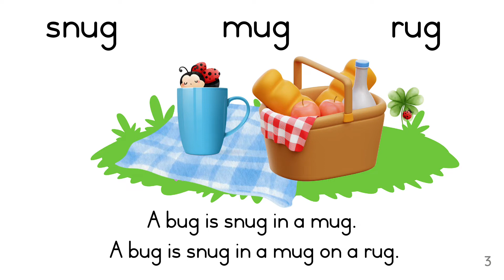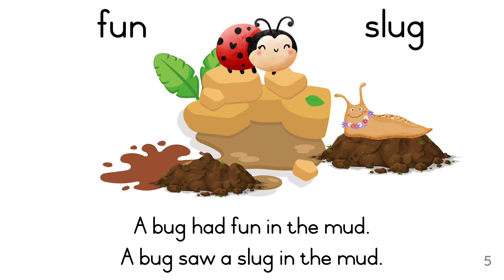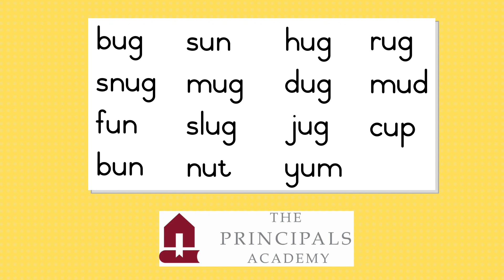Vowel Book Uu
Level 0 Book 5. One of 5 books in the series. This book uses CVC words with the 5 vowels to make a great easy reader for children who are starting their reading journey.